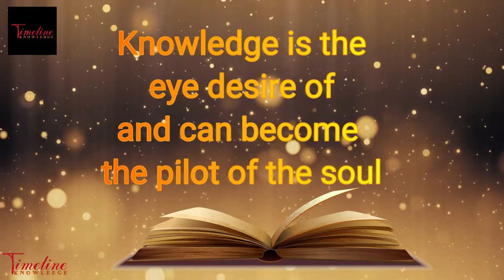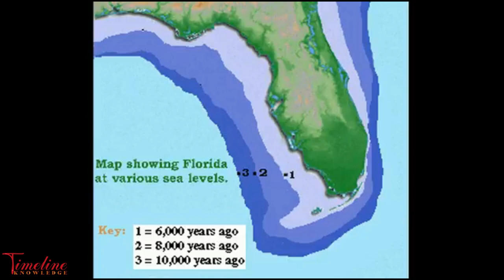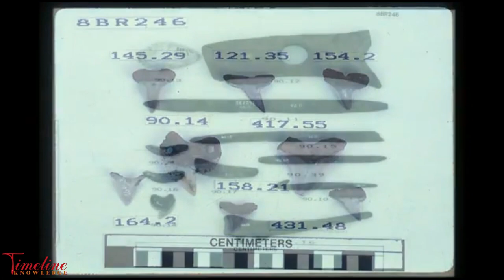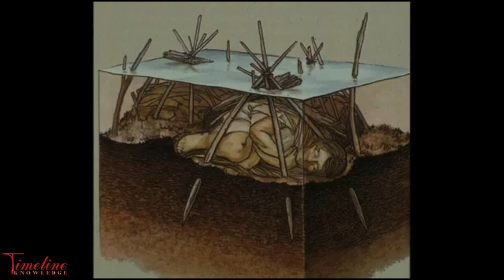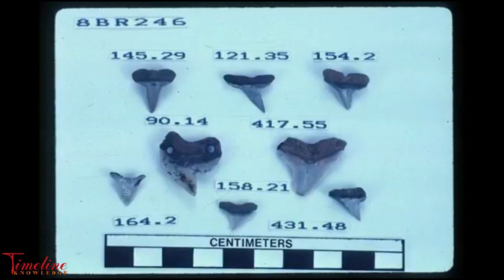Windover Pond Is Older Than The Great Pyramids Of Egypt. The Mystery Of What is Ancient America.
Hi everyone,
Timeline Knowledge is based on education, wisdom and recearch purpose.
The subject of this video is Windover Pond Is Older Than The Great Pyramids Of Egypt. The Mystery Of What is Ancient America.
Thanks